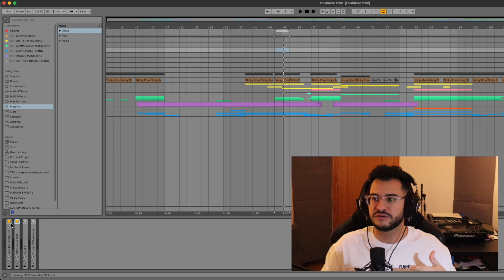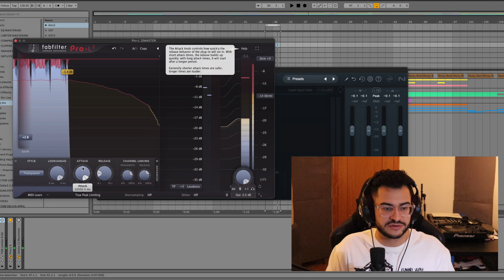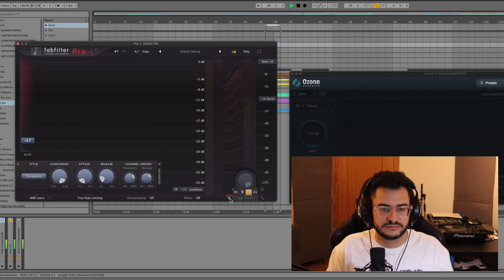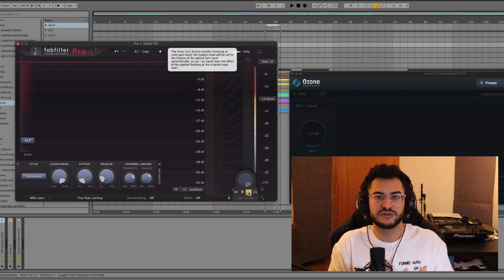2 TECHNIQUES POUR LIMITER MON MASTER 😃🎁 [DELVIG TIPS #03]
UN TIPS PAR JOUR PENDANT 24 JOURS ! Et oui c'est le retour de mon 'Calendrier de l'Avent' !

Aujourd'hui, je te montre deux techniques très simple, mais super efficace pour limiter mes masters, ou même des bus en général.

Chapitre:
INTRO - 00:00
EXPLICATION - 00:38
LE DELTA - 02:27
AUTO-GAIN - 5:53
OUTRO - 07:04

🎓 MON ACADÉMIE GRATUITE POUR APPRENDRE LE MIXAGE ET LE MASTERING AVEC LES MEILLEURS VIDÉOS YOUTUBE (EN ANGLAIS), SANS QUE VOUS AYEZ À LES CHERCHER

🙋🏻‍♂️ COACHING 1-2-1:
Cours particuliers en ligne: J'utilise le logiciel musesessions.co (avec écoute non-compressé (wav) et partage d'écran, tout est enregistré pour que vous puissiez avoir le replay et revoir le cours. Et bien sûr on peut voir tous ce qui touche à la production, mixage & mastering: Infos et tarifs en MP sur @antoinedelvig ou

🖲️ MON MATOS:
Monitor: Adam Audio A8H
Headphone: Focal Clear MG Pro
Audio Interface: Antelope Pure 2 (Mastering Converter), Apollo Twin (Soundcard)
Hardware: Bettermaker Mastering Limiter
Synths Hardware: Behringer Model D, Behrigher TD-3
Clavier: Logitech MX-Keys Mac
Souris: Logictech Ergo M575 Trackball